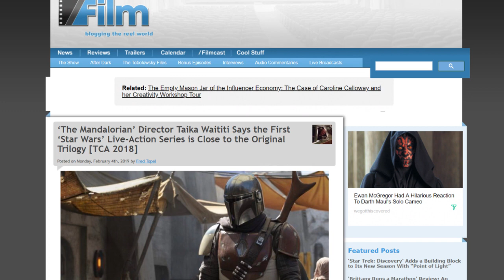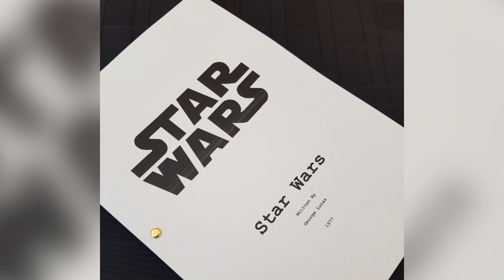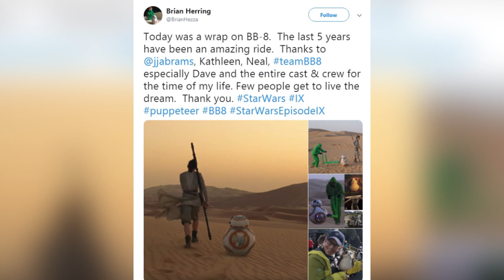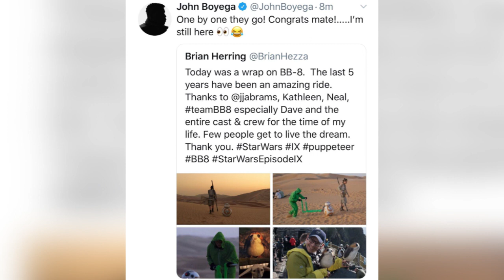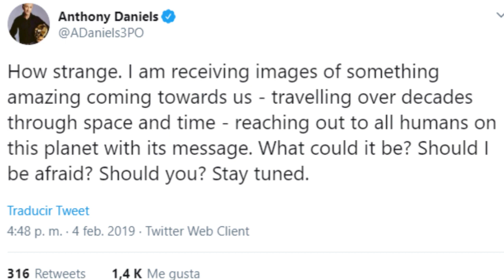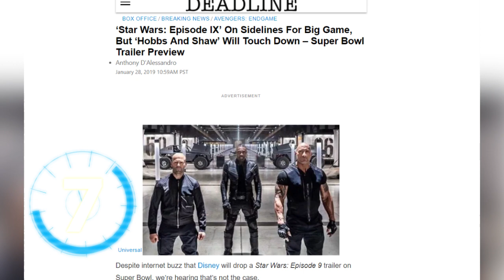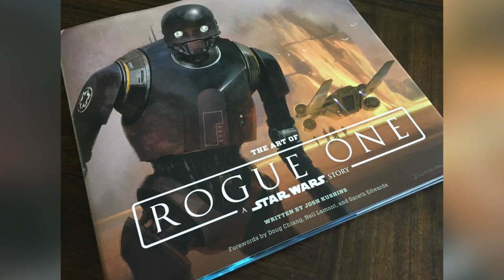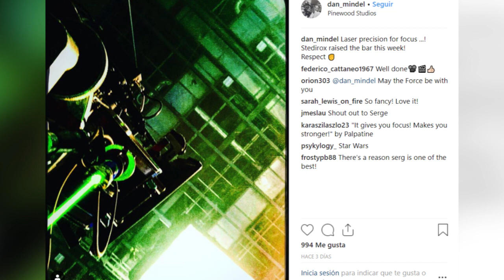Impresionantes Noticias del Episodio 9 y del Mandalorian – Star Wars Feb 2019 -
Descubre todas las últimas impresionantes noticias del Episodio 9 que tienen que ver con su filmación el anuncio de su título oficial así como los diferentes teaser trailers que veremos para la película, de igual manera con un par de revelaciones recientes del set de producción de la serie del Mandalorian. Algo que tiene que ver con como concluirá Star Wars 9, así como con su trailer, JJ Abrams, Rey, Finn, Kylo Ren y el escritor del Mandalorian Jon Favreau.

Aquí algunas de nuestras fuentes: (en inglés)
Entrevista Taika Waititi sobre The Mandalorian:

¿Por Qué a Vader Le Aterraba Que Hubiera Más Sith o Jedi Vivos en la Época el Imperio?

¿Cuál crees que sea el nombre del Episodio IX que se anuncie?
¿Ya nos sigues en Twitter? Acuérdate que tenemos los mejores Memes
Una historia sobre todo lo que se viene con el Episodio IX de Star Wars, así como la serie del Mandalorian. Particularmente en el caso del IX, con lo que sucede en su rodaje así como más detalles de su nombre oficial y de sus primeros teaser trailers. Algo que tiene que ver con como concluirá Star Wars 9, así como con su trailer, JJ Abrams, Rey, Finn, Kylo Ren y el escritor del Mandalorian Jon Favreau.